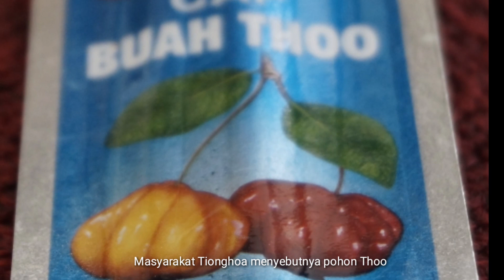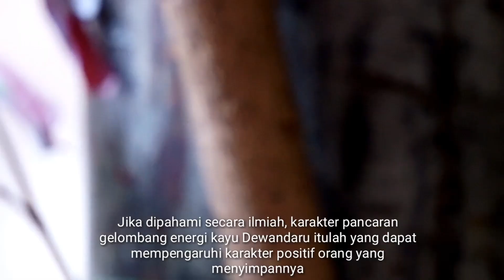Rahasia Tongkat Pusaka Sultan Sulaeman & Tongkat Komando Bung Karno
Kayu Dewandaru merupakan salah satu jenis kayu yang mampu menyerap dan mengikat energi. Semakin tua usia pohon tentu semakin banyak menyerap dan mengikat energi alam. Jenis dan kontur serat kayu juga menentukan karakter energi yang dipancarkan. Energi alam ini sangat positif dan bisa dimanfaatin untuk meningkatkan potensi yang ada dalam diri pemiliknya